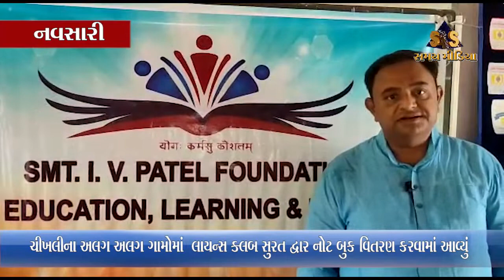ચીખલી તાલુકા ના અલગ અલગ ગામો માં આજ રોજ લાયન્સ ક્લબ સુરત દ્વાર નોટ બુક વિતરણ કરવામાં આવ્યું હતું